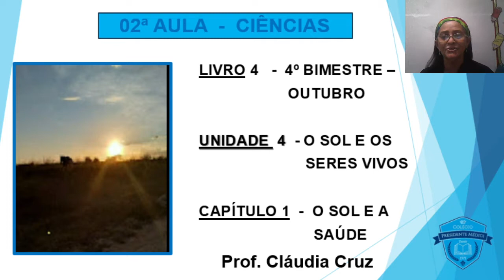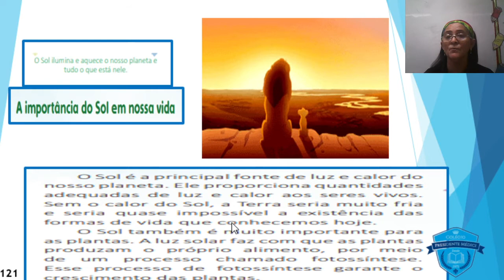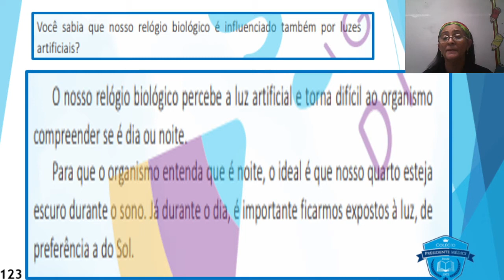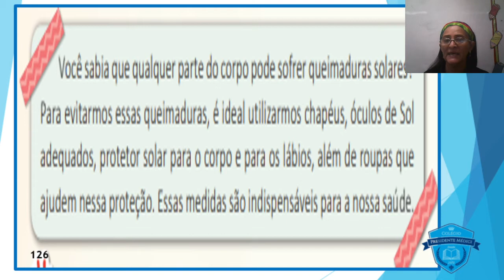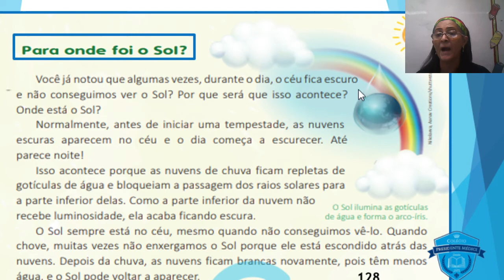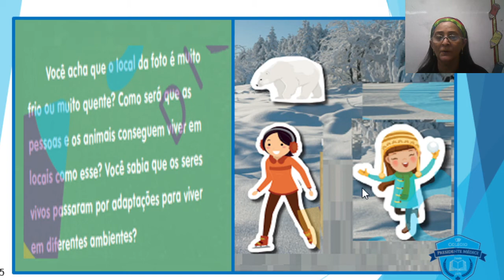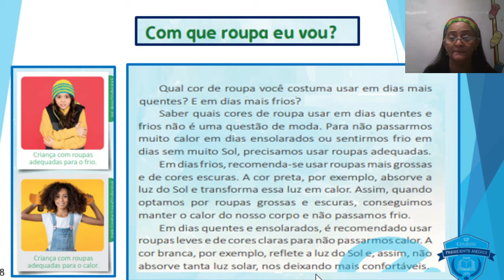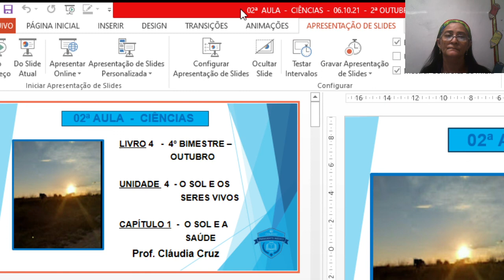02ª AULA CIÊNCIAS 2ª AEMANA OUTUBRO